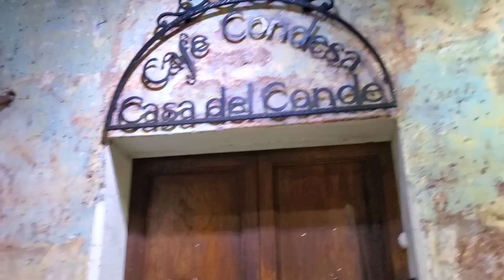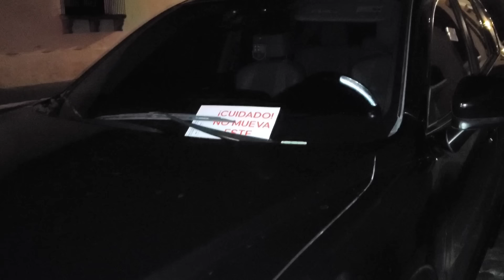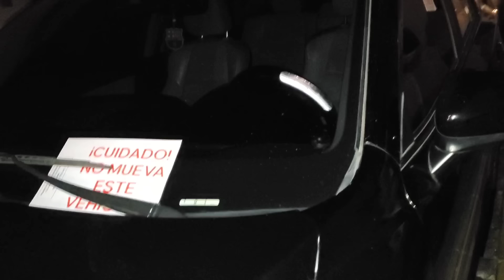Así es ANTIGUA GUATEMALA de NOCHE 🇬🇹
Gracias a todos por el apoyo que nos dan 💜